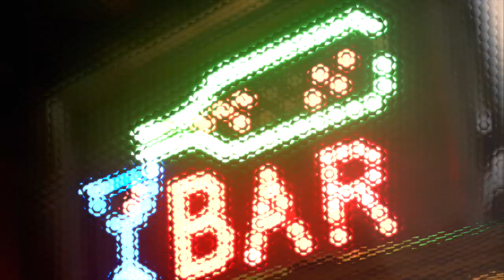THUNDERCAT - Funny Thing (By E.Moraz)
- Arrangement: E.Moraz.
- Drums, Bass, Synths, Voice: E.Moraz